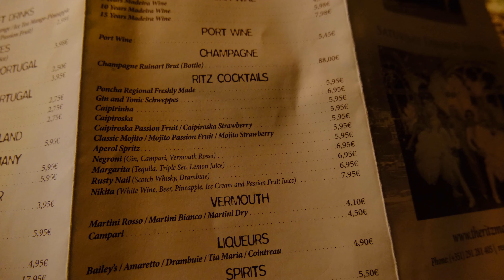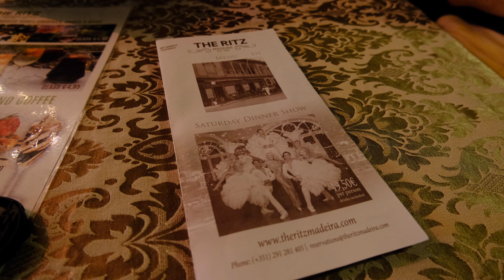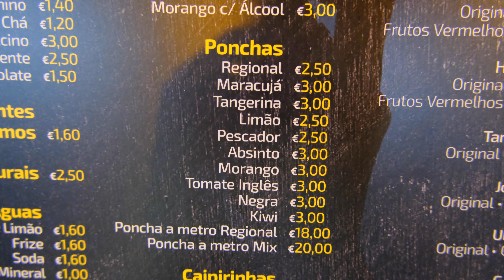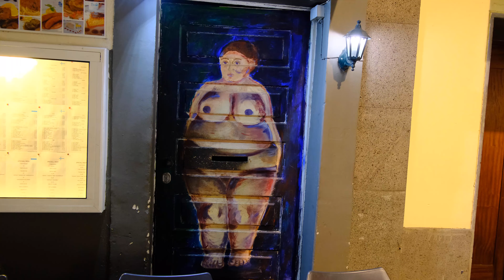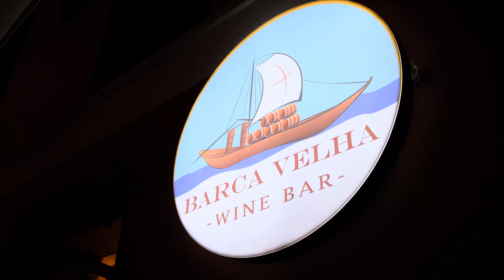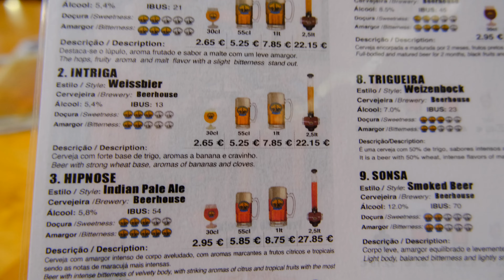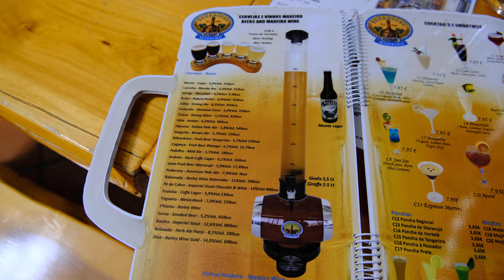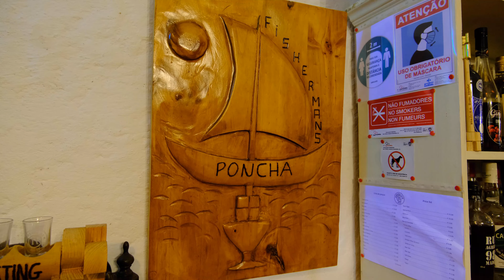Where to Drink in Madeira | Our Drinking Guide to Funchal!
Madeira has some amazing drinks unique to the island and some great bars to visit. If you are looking where to drink in Madeira join us as we walk you through some of the best bars in Madeira! In our drinking guide to Funchal we will be trying some insane Madeira drinks the island is famous for...

There are 3 main drinks you need to try if you are visiting Madeira Island: poncha, a traditional alcoholic drink made of sugar cane brandy or rum, honey, sugar and fruit juice (usually lemon or orange), Madeiran wine and some strong Madeira rum!

If you are visiting Funchal Madeira make sure you try these!

The Bars We Went To:

1. Venda Velha
2. The Ritz
3. Rei da Poncha
4. Snack Bar Pao de Lo
5. Barca Velha Wine Bar
6. Madeira Beer House
7. Madeira Rum House